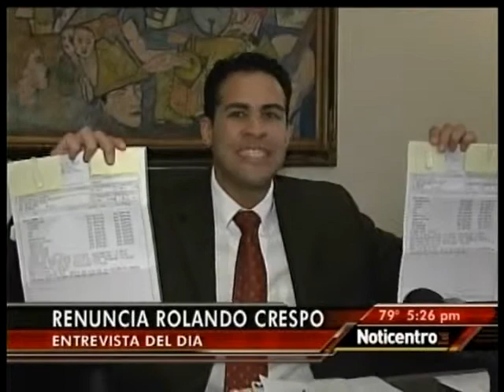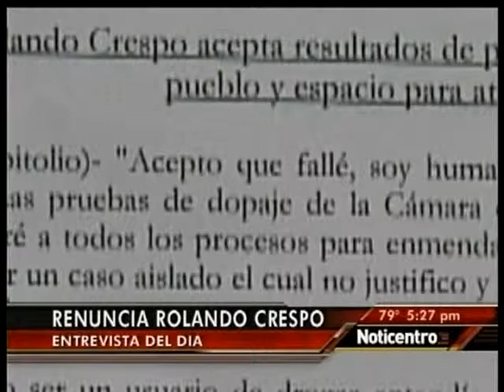Morales Noticias Canal 4 5pm 27-feb-11 (1).avi